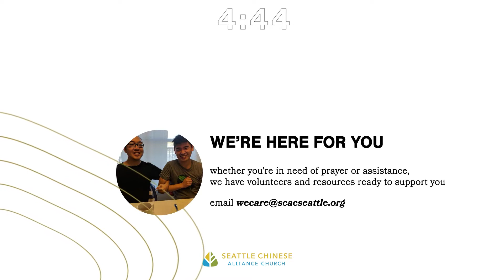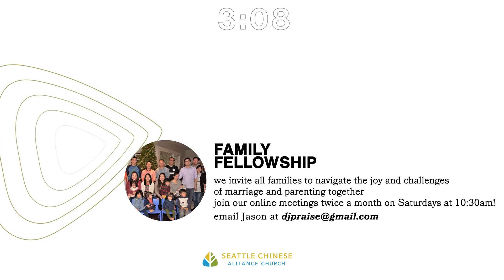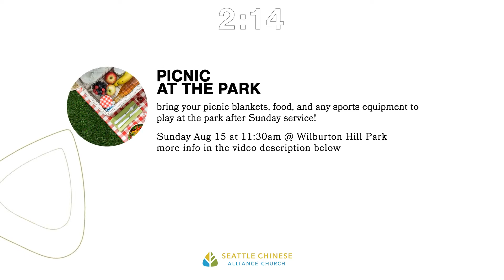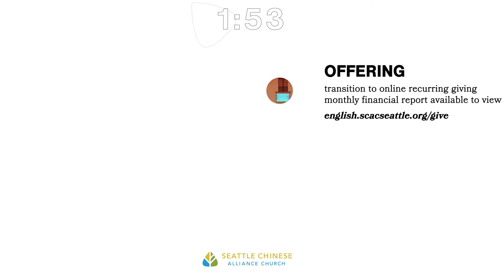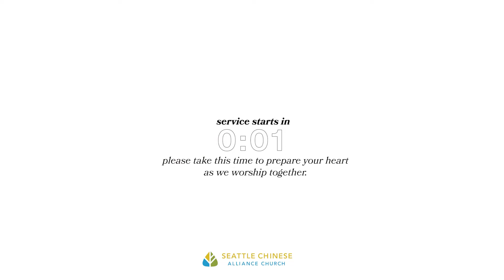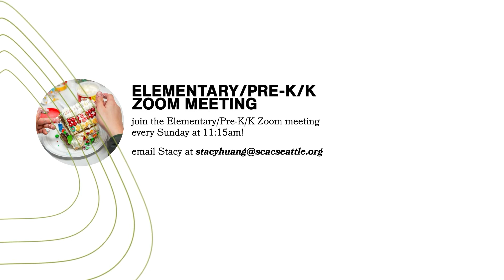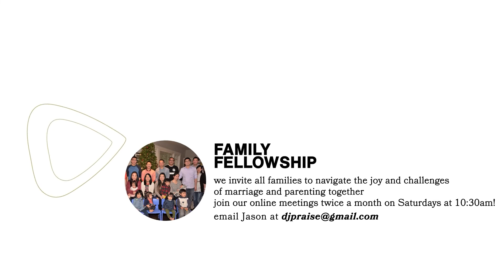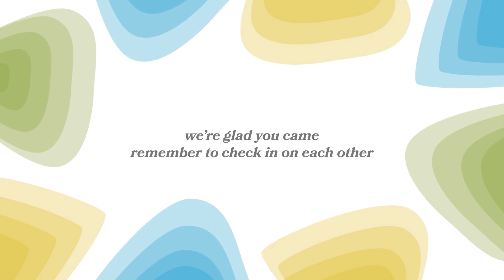SCAC English Service - 07/11/2021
Sermon title: Together Part 1 - Start Here
Speaker: Pastor Tung Do

Elementary/PreK/K Zoom Meeting - Sundays 11:15am
- Meeting ID: 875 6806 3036

High School Zoom Sunday School - Sundays 11:30am-12:30pm

To learn more about Seattle Chinese Alliance Church, visit our

Weekly Announcements

*** A/V Team & Multimedia Ministry ***
Are you interested in serving on the A/V (sound/projection) team and help with in-person services? Are you passionate in design, production, or communication and want to use your gifts for God?

*** EM Reopening - In-person Sunday Service (Sunday Aug 1)***
English Sunday Service will be in-person with livestreaming starting on Sunday Aug 1! Everyone must be fully vaccinated, pre-register, and follow SCAC’s health and safety protocols. There will be a limit of 50 attendees.

*** EM Picnic in the Park (Sunday Aug 15) ***
Bring your picnic blankets, food, and sports equipment to play at the park! We are meeting at Wilburton Hill Park in Bellevue on August 15 at 11:30am.

*** Report hate crimes ***
Remember to speak up and report, record any hate crimes. Dial 911 for emergencies. Law enforcement non-emergency numbers:

*** Middle School Sunday School ***
Enjoy working with youth? We’re looking for volunteers to help teach our Middle School Sunday School program via Zoom on Sunday’s after service.

Are you looking for community? Join a community group!

*** Foyer - Young Adults Ministry ***
The Foyer's theme for this year is "Connecting"! Join us on Friday nights 7:30pm on Discord

*** Family Fellowship ***
We are young, fun and spiritually encouraging to all families as we navigate the joy and challenges of marriage and parenting. Join us online twice a month on Saturdays (2nd and 4th) at 10:30 am.

*** BRAVO ***
We are offering online tutoring services through Zoom to support Dearborn Park Elementary students. Please consider volunteering your time to help these students learn.

*** SCAC Text Notifications ***
To receive English Ministry text notifications, text "@scac98108" to 81010.
To receive Youth Ministry text notifications, text "@newlife19" to 81010.